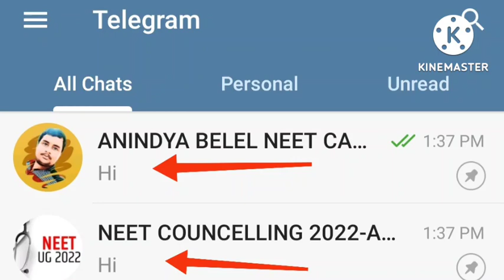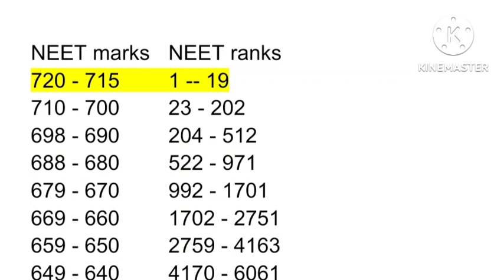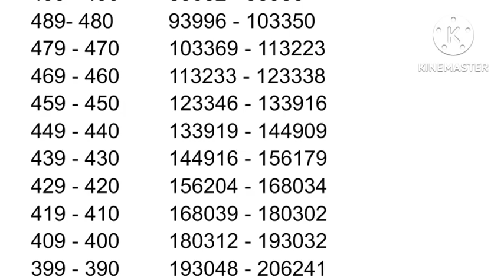NEET 2022 MARKS VS RANK, EXPECTED CUT OFF RANK & MARKS🔥GOOD NEWS FOR NEET 2022, MUST WATCH,